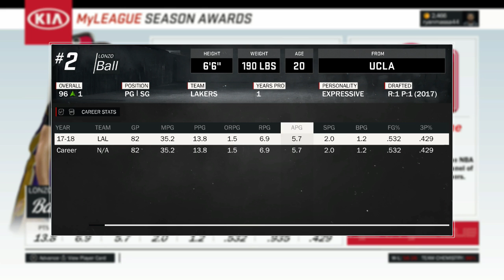What If Lonzo Ball Was a Star in Today's NBA?